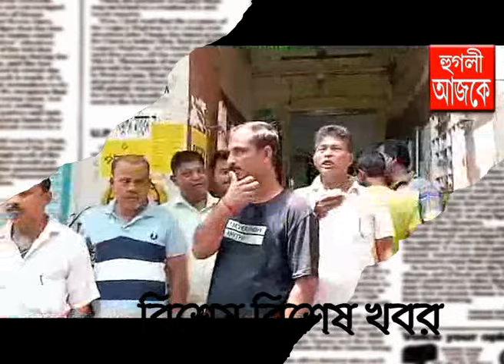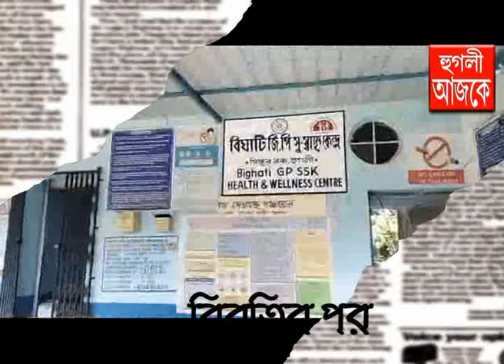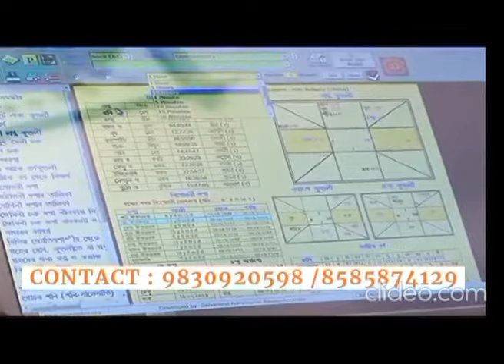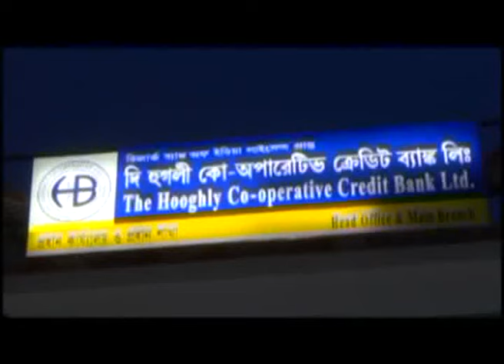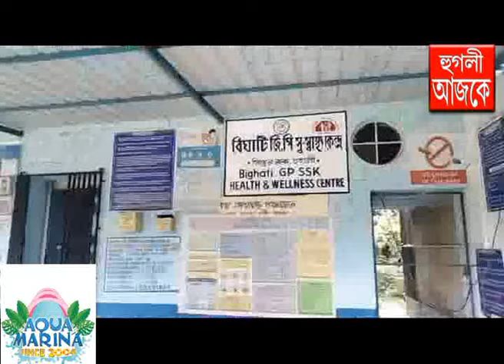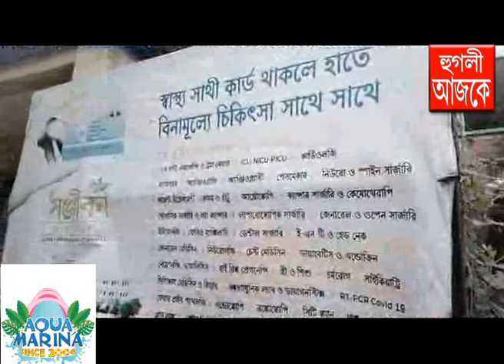hooghly ajke 31 05 2024